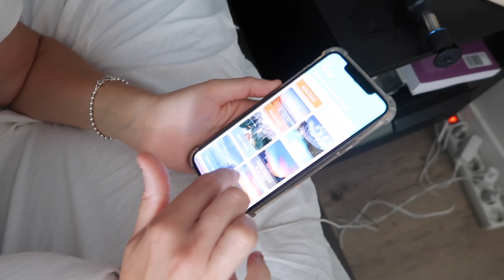AVONDROUTINE MAMA met 3 kinderen en een puppy 💖 | Extra video Kellycaresse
| LOVE IT? 💕 |

Dankjewel Sebamed voor de leuke samenwerking in deze video.

| OVER KELLYCARESSE |
Ik ben Kelly Caresse, een jonge mama van 29 jaar oud. Ik ben getrouwd met mijn man Yannick en mama van drie meisjes, Lana (6 jaar) en Aimy (3 jaar) en Feline van 2 jaar.  Als vlogger deel ik in mijn Weekly vlogs graag mijn dagelijkse chaos als mama van drie meisjes.

Daarnaast ben ik ook coach voor ondernemers en ondernemers to be die alles willen leren over vloggen en social media en een volgende stap willen maken in hun droombedrijf. Ik heb een cursus vloggen ontwikkeld die je naar een next level kan brengen! Wil je hier meer over weten en alle tips en tricks van mij leren?

Liefs Kelly